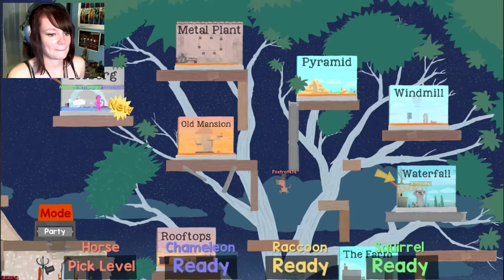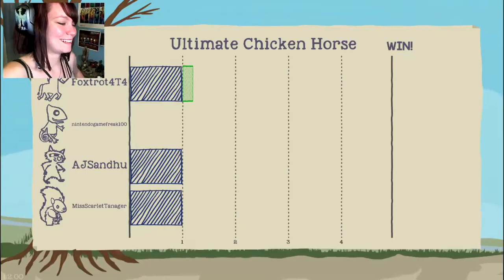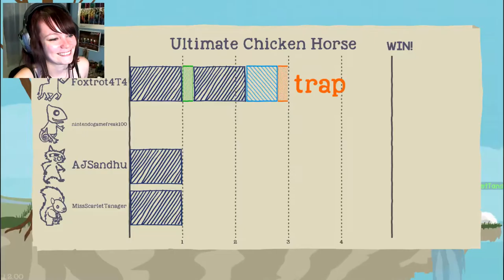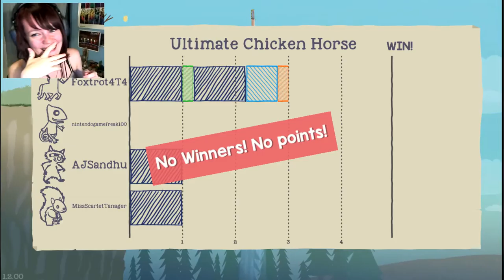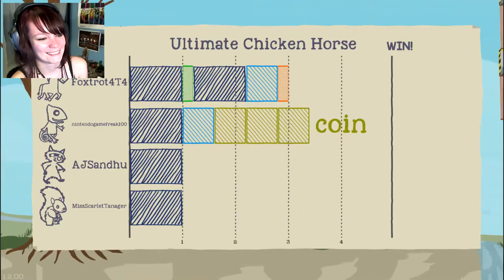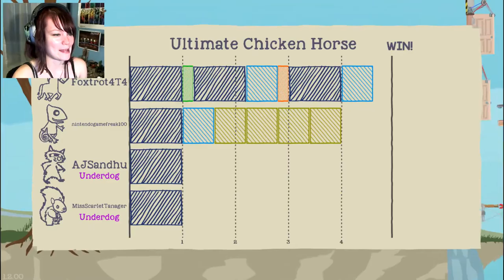Ultimate Chicken Horse | 02 | WATERFALL OF DEATH! w/ Molly, Nin, and AJ